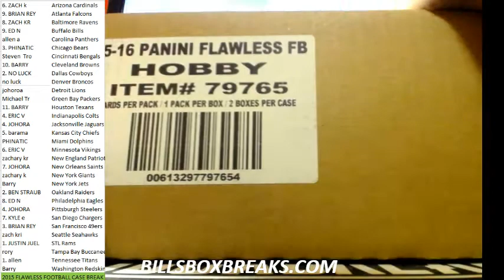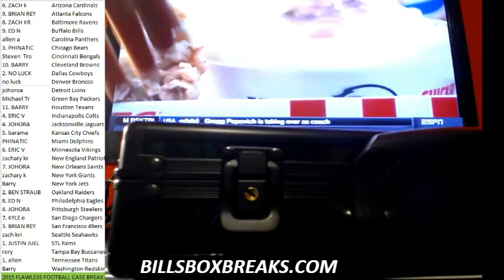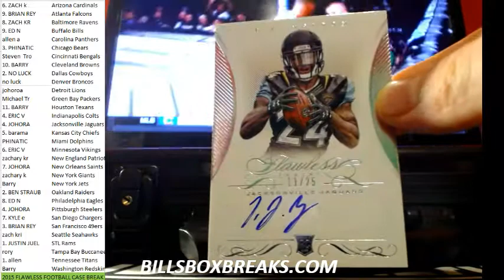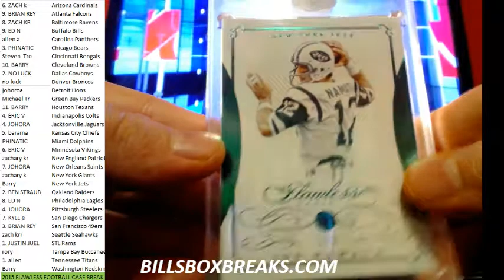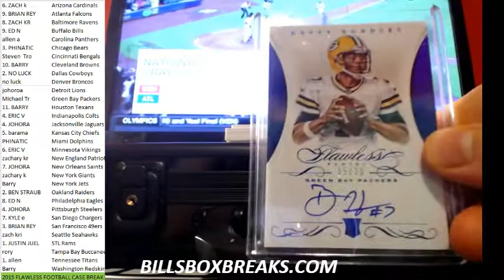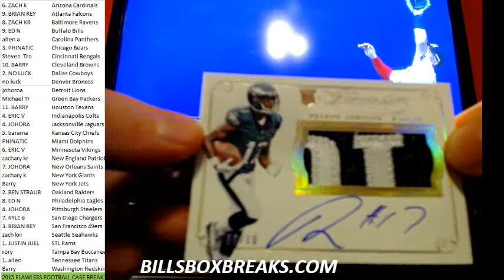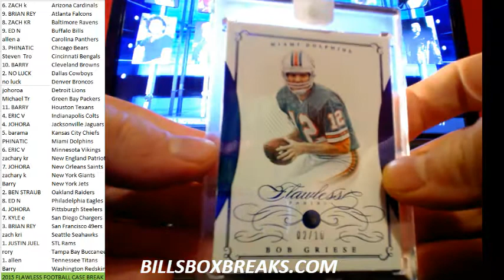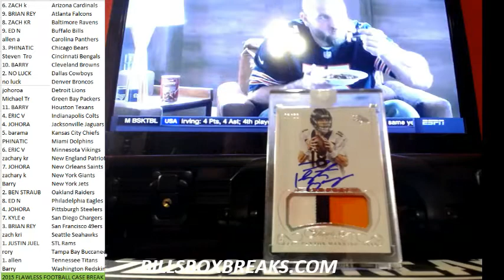2015 FLAWLESS FOOTBALL PYT #31